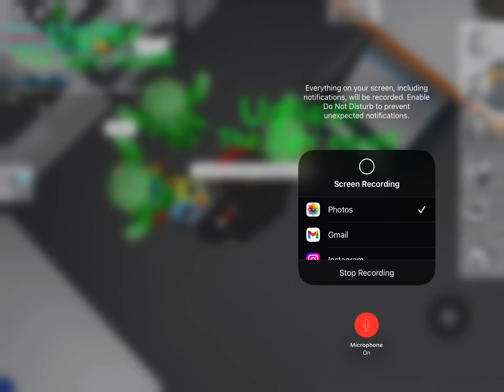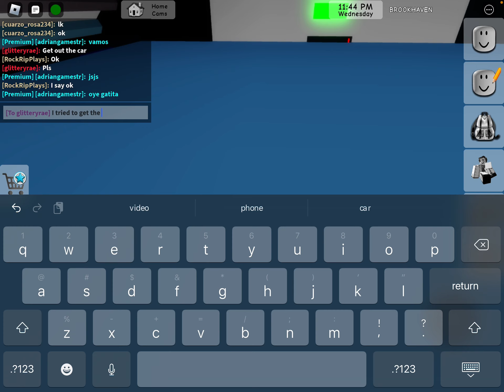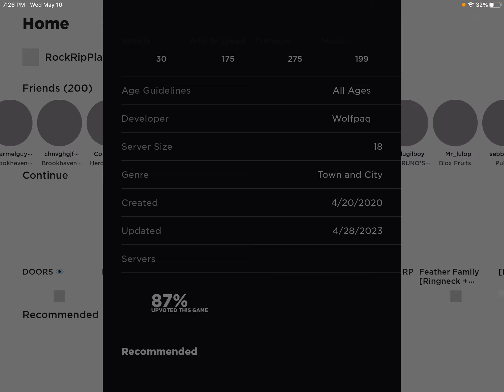My group the Ugy squad play Brookhaven